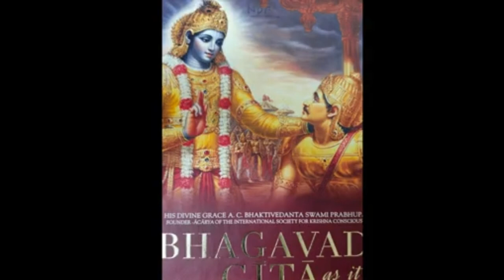Bhagavad Gita Adhaya 4 Shlok 1 to5